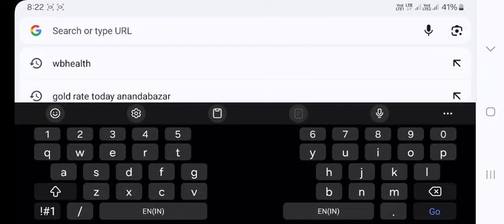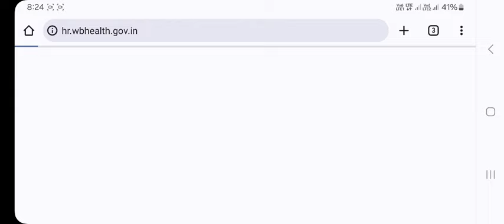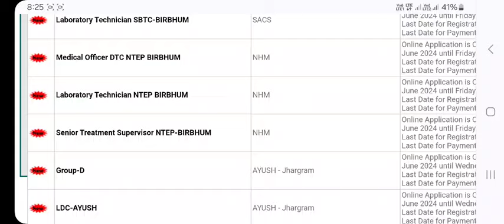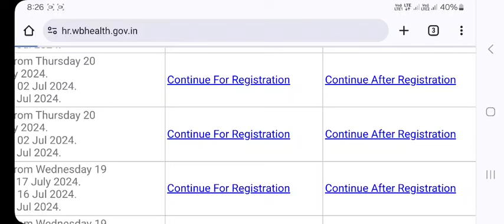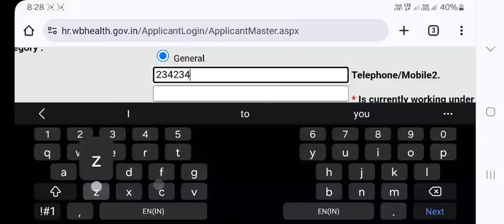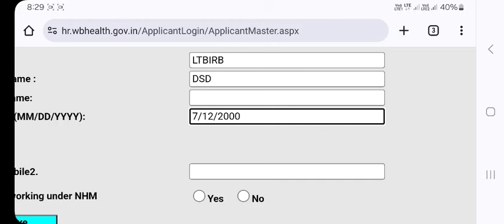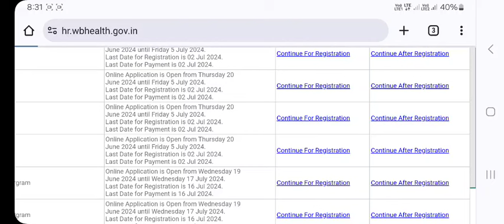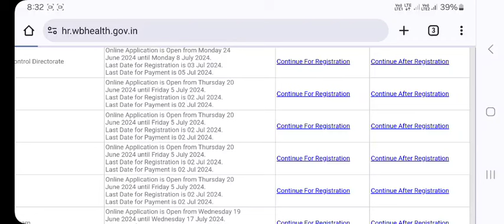How To Apply Online For Laboratory Technician in West Bengal Health portal | Lab Technician job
How To Apply Online Application For Laboratory Technician in West Bengal Health portal | Lab Tech|
📢স্বাস্থ্য বিভাগ : 17ধরণের  ভিন্ন পোস্টে বড় নিয়োগ | Huge Laboratory Technician job vacancy in WB|
📢স্বাস্থ্য বিভাগ : 20ধরণের 400 ভিন্ন পোস্টে বড় নিয়োগ | Huge Laboratory Technician job vacancy in WB|
📢স্বাস্থ্য বিভাগ : 16 ধরণের ভিন্ন পোস্টে বড় নিয়োগ | Huge Laboratory Technician job vacancy in WB|
📢স্বাস্থ্য বিভাগ : 17 ধরণের ভিন্ন পোস্টে বড় নিয়োগ | Huge Laboratory Technician job vacancy in WB|
💥💥Wbhrb  Update :- Medical Technologist Final Panel Published | MT Selected Candidate List |Wbhrb |

Your quires:-
Wbhrb Health Update, WBHRB Upcoming Vedios, MT Selected Candidate list, MT LAB Interview?, Medical Technologist Final Panel Published, মেডিক্যাল টেকনোলজিষ্ট চুড়ান্ত তালিকা প্রকাশ করেছে WBHRB.